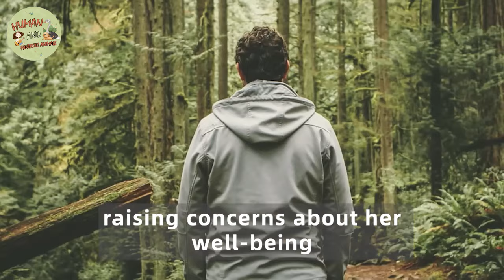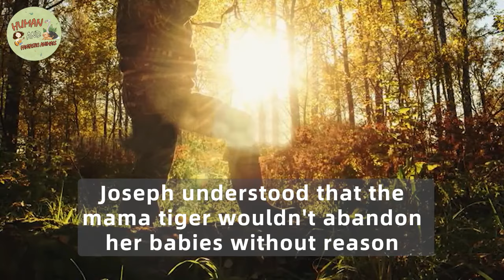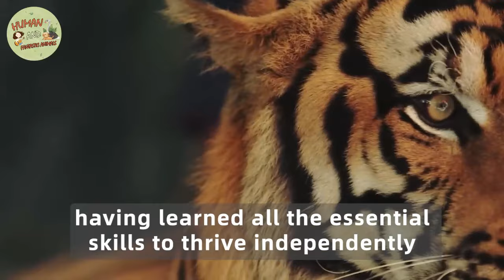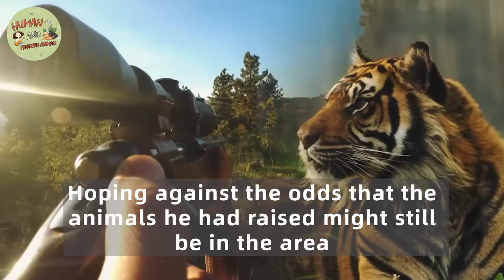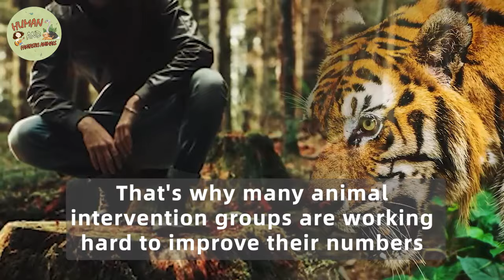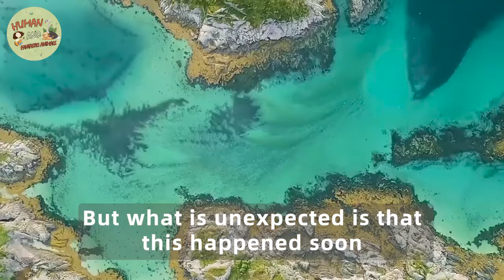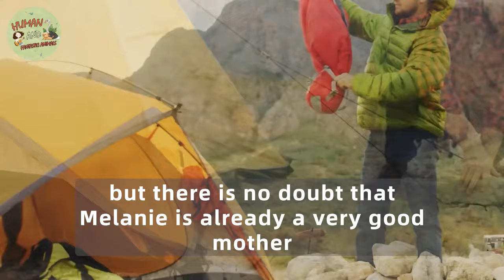MamaTigress Gave Her Dying Cubs to This Man, Then He Did Something Unbelievable...